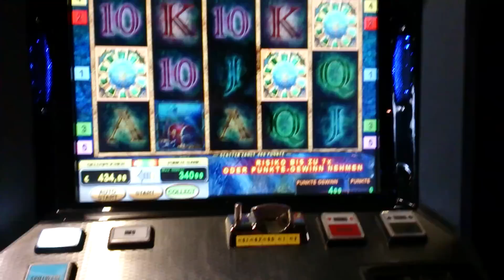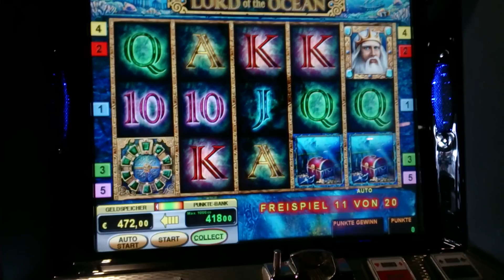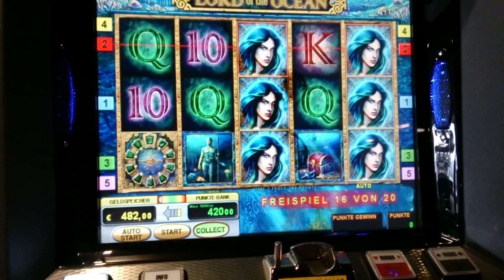Lord of the Ocean 2€ Freispiele